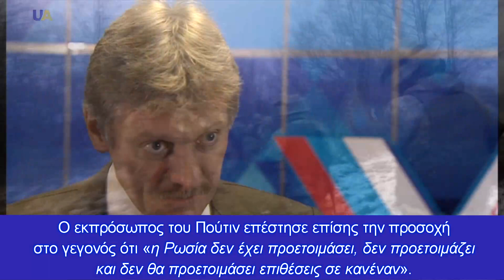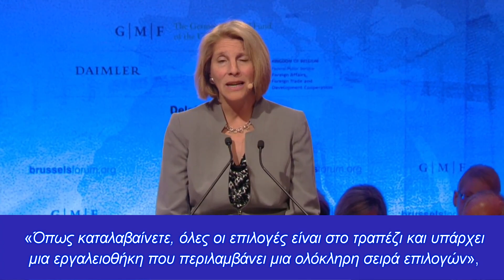Κόλπο γκρόσο στην Μαύρη Θάλασσα με παράκαμψη της Συνθήκης του Μοντρέ;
Η «πίσω αυλή» της Ρωσίας μπορεί να πλημμυρίσει από πλοία του ΝΑΤΟ, την στιγμή που το Κρεμλίνο δηλώνει τις ειρηνικές του διαθέσεις
Σήμερα ο γραμματέας Τύπου του Ρώσου Προέδρου Ντμίτρι Πεσκόφ εξέφρασε την άποψη ότι είναι απαράδεκτη η υστερία που προκαλούν τα αγγλοσαξονικά και ουκρανικά ΜΜΕ...

«Οι ίδιες οι δηλώσεις ότι η Ρωσία πρόκειται να επιτεθεί σε κάποιον και οι επικρίσεις εναντίον της Ρωσίας με την έννοια ότι η Ρωσία συμπεριφέρεται κατά κάποιο τρόπο επιθετικά, είναι απολύτως αβάσιμες και λανθασμένες στην ουσία», είπε ο Πεσκόφ. Σύμφωνα με τον Πεσκόφ, οι κατηγορίες για επιθετικότητα κατά της Ρωσίας μπορεί να είναι μια προσπάθεια απόκρυψης προετοιμασιών για μια στρατιωτική λύση του ζητήματος στο Ντονμπάς. "Φοβόμαστε ότι αυτή η πίεση μπορεί να είναι μια προσπάθεια απόκρυψης των προετοιμασιών της Ουκρανίας για μια στρατιωτική λύση στο πρόβλημα του Ντονμπάς. Θα ήταν απόλυτη τρέλα", είπε ο Πεσκόφ.

Ο εκπρόσωπος του Πούτιν επέστησε επίσης την προσοχή στο γεγονός ότι «η Ρωσία δεν έχει προετοιμάσει, δεν προετοιμάζει και δεν θα προετοιμάσει επιθέσεις σε κανέναν». «Η Ρωσία είναι μια απολύτως ειρηνική χώρα που ενδιαφέρεται για καλές σχέσεις με τους γείτονές της», διαβεβαίωσε ο εκπρόσωπος του Κρεμλίνου.

Την ίδια στιγμή ΗΠΑ συνεχίζουν να επαναλαμβάνουν σε όλους τους τόνους, ότι «όλες οι επιλογές» βρίσκονται στο τραπέζι, ως απάντηση στην συσσώρευση ρωσικών στρατευμάτων κοντά στα σύνορά τους με την Ουκρανία. Ανώτατοι αξιωματούχοι πρόκειται να συναντηθούν με το ΝΑΤΟ αυτήν την εβδομάδα, για να αποφασίσουν ποια περαιτέρω βήματα θα λάβουν.

«Όπως καταλαβαίνετε, όλες οι επιλογές είναι στο τραπέζι και υπάρχει μια εργαλειοθήκη που περιλαμβάνει μια ολόκληρη σειρά επιλογών », είπε στους δημοσιογράφους την Παρασκευή, η βοηθός υπουργός Εξωτερικών για Ευρωπαϊκές και Ευρασιατικές Υποθέσεις, Κάρεν Ντόνφριντ.

Υπάρχει μια διάχυτη άποψη, ότι η Βορειοατλαντική συμμαχία μπορεί να λάβει το δικαίωμα να αναπτύξει δεκάδες πολεμικά πλοία και υποβρύχιά της στα ύδατα της Μαύρης Θάλασσας, παρακάμπτοντας τη Σύμβαση του Μοντρέ. Αυτό κατέστη δυνατό, αφού ο Υπουργός Άμυνας της Βουλγαρίας Γκεόργκι Παναγιότοφ, ανέλαβε μια πρωτοβουλία για την ανάπτυξη της διοίκησης του ΝΑΤΟ στη Μαύρη Θάλασσα στο έδαφος της χώρας, η οποία επιτρέπει στη Συμμαχία να διατηρεί ελεύθερα μεγάλο αριθμό πλοίων στην περιοχή.

Ο επικεφαλής του βουλγαρικού υπουργείου Άμυνας, Γκεόργκι Παναγιότοφ, δήλωσε ότι η χώρα του ενδιαφέρεται να αναπτύξει ένα περιφερειακό τμήμα της ναυτικής διοίκησης του ΝΑΤΟ στην περιοχή της Μαύρης Θάλασσας στο έδαφός της. Ορισμένα κράτη μέλη του ΝΑΤΟ, έχουν ήδη εγκρίνει αυτήν την πρόταση, ωστόσο, η τελική απόφαση αναμένεται να ληφθεί μόνο στο μέλλον.

«Η ανάπτυξη στο έδαφος της Βουλγαρίας της περιφερειακής συνιστώσας της ναυτικής διοίκησης του ΝΑΤΟ στη Μαύρη Θάλασσα, ελευθερώνει αυτόματα τα χέρια της Συμμαχίας σε αυτήν την περιοχή», αναφέρει ο Παναγιότοφ.

Στην πραγματικότητα, αυτό καθιστά δυνατή τη διατήρηση οποιουδήποτε αριθμού πολεμικών πλοίων στη Μαύρη Θάλασσα, ανεξάρτητα από το σε ποια χώρα ανήκουν. Δεδομένης της τρέχουσας σχέσης μεταξύ Ρωσίας και ΝΑΤΟ, η κατάσταση θα μπορούσε να έχει αποσταθεροποιητική επίδραση στην ασφάλεια κοντά στα ρωσικά σύνορα. Αυτή τη στιγμή, η λύση αυτού του ζητήματος εξαρτάται από την Τουρκία, αλλά όπως φαίνεται η Άγκυρα δεν ενδιαφέρεται να δημιουργήσει πρόσθετη ένταση στα σύνορά της.

Οι ευρέως διαδεδομένες αναφορές των μέσων ενημέρωσης στη Δύση, προειδοποιούσαν για περισσότερο από - την περασμένη εβδομάδα - περίπου 100.000 Ρώσοι στρατιώτες που  συγκεντρώνονται κοντά στα ανατολικά σύνορα της Ουκρανίας, έτοιμοι για εισβολή , όπως ήταν ο τίτλος  του Bloomberg . Το Κρεμλίνο έχει κατηγορήσει επανειλημμένα, ως παραπληροφόρηση και ως μέρος κατασκευασμένων προσπαθειών για αύξηση της πολιτικής πίεσης κατά της Μόσχας.

«Τώρα εναπόκειται στη συμμαχία να αποφασίσει ποιες είναι οι επόμενες κινήσεις που θέλει να κάνει το ΝΑΤΟ», είπε η Ντόνφριντ. "Την επόμενη εβδομάδα, θα μιλήσουμε για την εκτίμησή μας για το τι συμβαίνει στα σύνορα της Ρωσίας με την Ουκρανία και θα ξεκινήσουμε αυτή τη συζήτηση, για το ποιες είναι οι επιλογές που υπάρχουν στο τραπέζι και τι είναι αυτό που το ΝΑΤΟ ως συμμαχία θα ήθελε να κάνει μαζί ", πρόσθεσε.